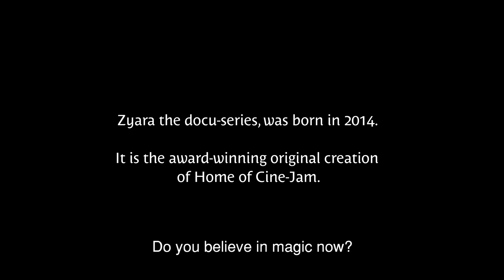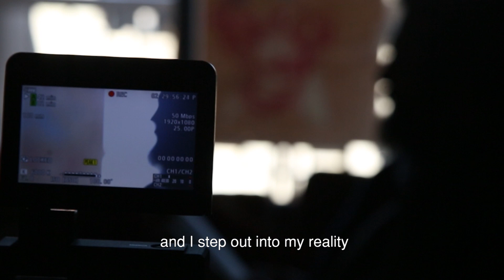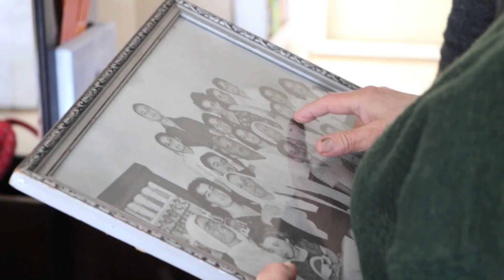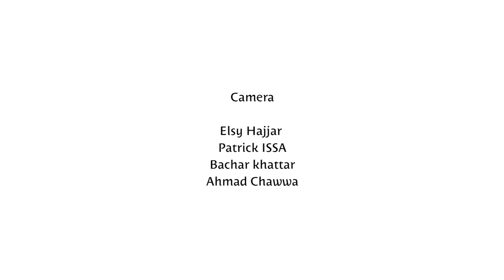“The Journey Behind Zyara Season 4”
Follow the Zyara makers during the making off - Zyara season 4.
We are one, we heal together

featuring our Zyara heroes of season 4:
Ghada Feghali, Salah Tizani, Hiba Zibawi, Youssef Majed, Gina Halik, Adham Dimashki, Amal Kaawash, Elie Ballan, Abdulrahman Katanani, Wadad Halwani, Yasmina Ali, Marc Torbey.

the Zyara team is a family and we are grateful for all of them.

Created by Lea Lahoud
Cinematography by Bachar Khattar & Elsy Hajjar, Patrick Issa and Ahmad Chawwa.
Subtitling by Sevine AbiAad

The Zyara team featured in this video are:
Denise Jabbour, Muriel Aboulrouss, Rachelle Noja, Elsy Hajjar

“Home of Cine-Jam is an association for Humanitarian Arts. Its main objective is to inspire and induce social and emotional healing through authentic short films or series.
Zyara is the first creation of Home of Cine-Jam. It is an award-winning documentary series that paints poetic portraits of people. Through 5-minute episodes, Zyara manages to engrave parts of its subjects’ souls, some of their stories and most of all, their emotions.”